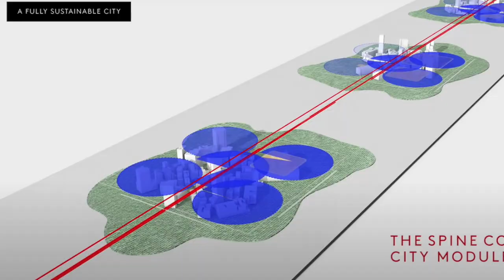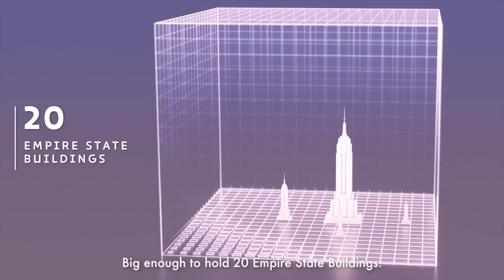Can MUSLIMS tolerate MODERNIZATION?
The short film within this video entitled 'The Mukaab, a gateway to another world' was created by the "Public Investment Fund" and can be viewed on YouTube

This video is a conversation between Robert Spencer and Dr Smith concerning the problems the government of Saudi Arabia is facing with their push to Westernize their country and make it relevant for the 21st century.

In the previous video we referred to the footballer Neymar, who arrived in Riyadh on August 18 wearing a visibly large diamond studded cross around his neck. We noted the subsequent adverse critical reaction Saudi Arabia has received from the rest of the Muslim world, which has brought to light a very real problem for the Saudi Arabian government...namely, how to juggle the need for Saudi Arabia to plan for the future of their country, once the oil is no longer needed by the West, while still remaining true to their position in the Muslim world as the center of Islam and the protector of its two holiest places (Mecca and Medina)?

The Saudi Arabian government is patently aware that the West is weaning themselves off of oil and moving everything to renewable fuels, particularly electricity, wind and solar sources, which will mean less and less demand for their oil.

The total Saudi budget is 75% dependent on oil at the moment. With so many countries moving away from oil, they will have to diversify in order to survive, and do so quickly.

That is why Muhammad bin Salman (MBS) the de-facto ruler of Saudi Arabia, is trying desperately to move the economy to other alternative sources for revenue.

Consequently, the country has moved into supporting and controlling professional sports, including golf, Formula-1 racing, and football, paying out enormously lucrative contracts to sportsmen like Neymar (who was awarded a $300 million per year contract), or Christian Ranaldo (who was awarded an even higher $315 million per year contract).

However, they don't just want to take over International sports, but technology as well.

MBS initiated a number of years ago the NEOM project, which aims to build a line of city pods from the Gulf of Aqaba (which will be an enormous purpose built city itself), to Tabuk connected by a high speed underground railway, with each pod housing 1000s of workers underground who take care of the researchers on the highest level above ground, all of whom work in 'state-of-the-art' laboratories and office complexes.

The hope is that with facilities such as these, the government will be able to woo the best and the brightest technical minds from all over the world to their NEOM city/pods, which they are hoping will be finished by 2030 AD.

Along with the NEOM project, the government is investing billions of dollars to upgrade their education system, positioning their 4 largest universities to soon compete with Harvard, Yale, Cambridge and Oxford, and even possibly knock them from their perches atop the university grading system.

What then about the 'elephant in the room', the existence of a very conservative Islamic brother-hood, begun by Wahhabi back in the 1700s, which gives religious authority to the Saudi Arabian government so that they can continue to do what they want to do around the world with impunity?

How will the Conservative Muslim clerics react to this rush towards modernization, especially when most of those the government is hoping to attract will not be Muslims themselves, and, just like the incident with Neymar last month, will want to support and even practice their own religious beliefs both privately and publicly?

Will Western women want to move to and live in a country where they have to cover up, or where they will be treated as 2nd class citizens? Will sportsmen or researchers, or executives agree to forgo alcohol or even the freedom of speech that they are used to in the West in lieu of lucrative contracts in Saudi Arabia?

There is a growing collision of cultures already happening, as was evidenced with Neymar's diamond studded cross last month.

Just how far and how long will this most conservative of Muslim countries be able to be flexible in their rush to remain solvent and relevant? Watch this space...

© Pfander Centre for Apologetics - US, Sept. 18, 2023
(85,540) Music: "Justice and Fame" by Rafael Krux, from Filmmusic-io